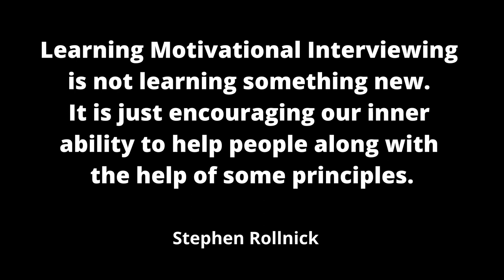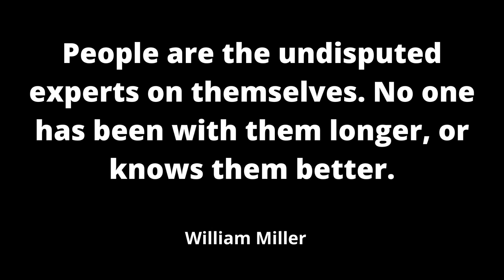What is Motivational Interviewing?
Motivational interviewing is a type of counselling that I use a lot in my own practice and is particularly useful in helping people control their addictions.